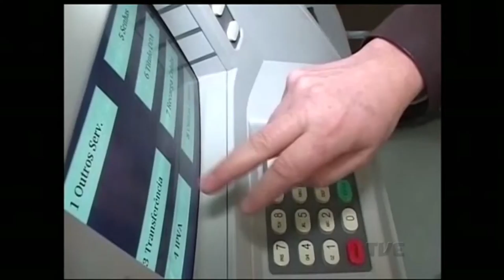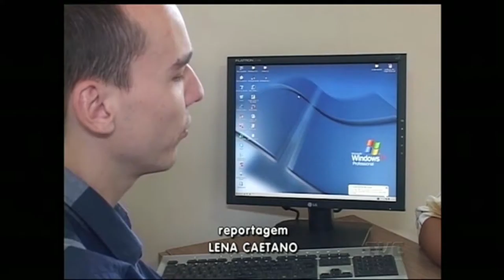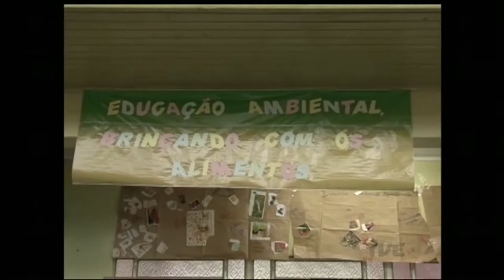Cidadania | TVE - 11/11/2015